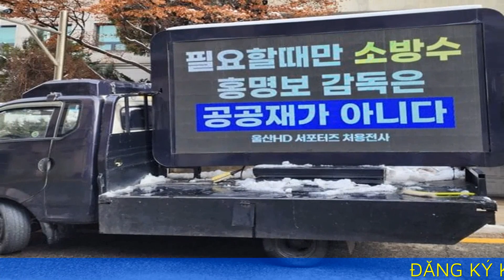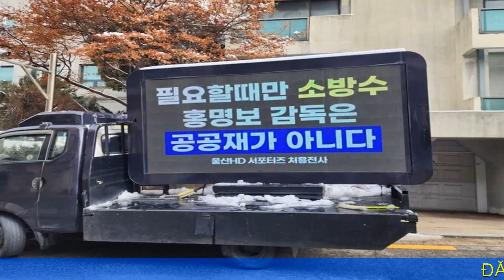Tuyển Hàn Quốc tính 'cướp' HLV nội: Cổ động viên biểu tình bằng xe tải, doạ gửi vòng hoa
cổ động viên của câu lạc bộ Ulsan Hyundai phản ứng mạnh khi nghe tin HLV Hong Myung-bo có thể bị buộc dẫn dắt đội tuyển Hàn Quốc.

Theo Yonhap , cổ động viên của Ulsan Huyndai đang "làm loạn" khi nghe tin HLV trưởng Hong Myung-bo trở thành ứng viên hàng đầu tiếp quản chiếc "ghế nóng" của ông Jurgen Klinsmann. Họ vừa tổ chức biểu tình bằng xe tải và chở theo các biểu ngữ phản đối đến trụ sở Liên đoàn Bóng đá Hàn Quốc (KFA) cũng như công ty riêng của Chủ tịch Chung Mong-gyu.

Biểu ngữ có nội dung: " HLV Hong Myung-bo sẽ là lính cứu hoả khi cần thiết, ông ấy không phải tài sản công của KFA ". Nhóm cổ động viên này còn doạ sẽ gửi hàng chục vòng hoa đến trụ sở KFA cũng như tổ chức biểu tình quy mô lớn trong ngày khai mạc K.League đầu tháng 3 tới.

Sau khi Asian Cup 2023 kết thúc, KFA ra quyết định sa thải HLV Jurgen Klinsmann. Nhà cầm quân người Đức không thể hiện được dấu ấn chuyên môn và để xảy ra tình trạng hỗn loạn ở phòng thay đồ. Vụ việc Lee Kang-in vô kỷ luật, đánh Son Heung-min là minh chứng rõ ràng nhất.

Chủ tịch KFA - ông Chung Mong-gyu - muốn bổ nhiệm HLV nội để tăng cường tính kết nối của đội tuyển. Ông nhắm đến một số HLV đang làm việc ở K.League.

Mặc dù Uỷ ban Tăng cường sức mạnh bóng đá Hàn Quốc chưa "chốt" phương án nào nhưng HLV Hong Myung-bo được đồn đoán sẽ "trúng cử bất đắc dĩ". Nhà cầm quân này vẫn đang hạnh phúc với Ulsan Hyundai và K.League sẽ khởi tranh trong 1 tuần nữa.

Trong quá khứ, không ít lần các HLV nội lên nắm quyền ở đội tuyển Hàn Quốc theo diện "chữa cháy" và chẳng mấy ai thành công. Báo chí xứ kim chi vừa nhắc lại trường hợp của ông Choi Kang-hee tại vòng loại World Cup 2014, ông Hong Myung-bo ở vòng chung kết World Cup cùng năm hay chính HLV Shin Tae-yong tại World Cup 2018.

Trong tuyên bố mới nhất, hội cổ động viên chính thức của CLB Ulsan Hyundai thể hiện sự bức xúc: " Chúng tôi lên án sự kém cỏi của KFA. Đừng đẩy công việc của mình sang cho giải Vô địch Quốc gia. K.League đang hoạt động tốt, không ai nên được bổ nhiệm làm HLV trưởng đội tuyển Hàn Quốc lúc này. Chúng tôi cực lực phản đối chuyện này.

KFA không cảm thấy rằng họ có trách nhiệm. Họ muốn trốn tránh bằng cách sử dụng các HLV tại K.League làm lá chắn cho mình. Chúng tôi sẽ cố gắng hết sức để bảo vệ HLV của mình ".